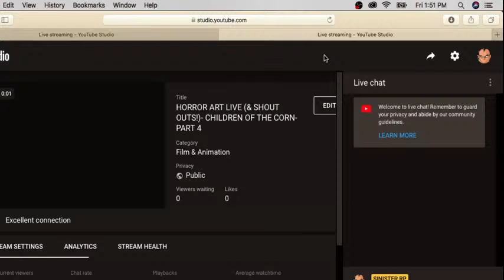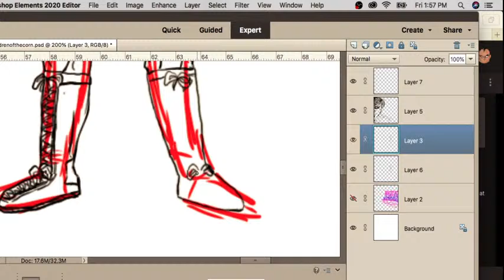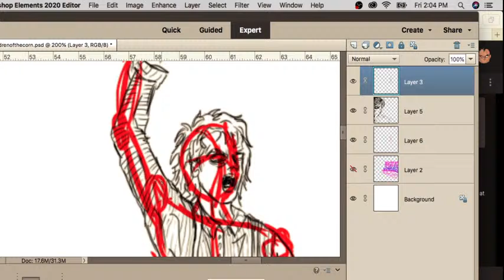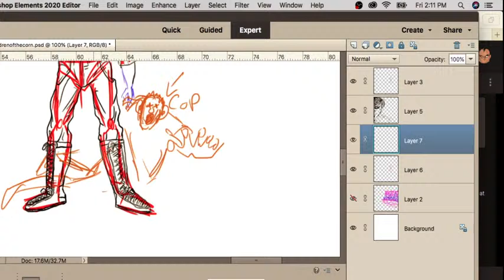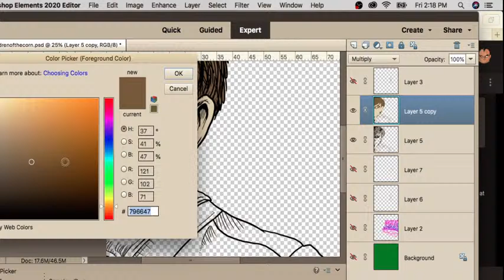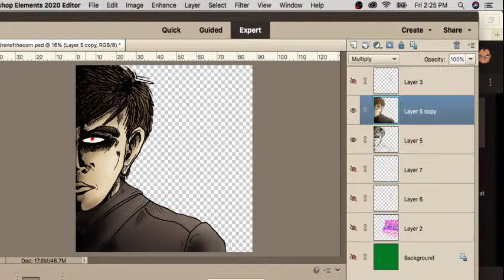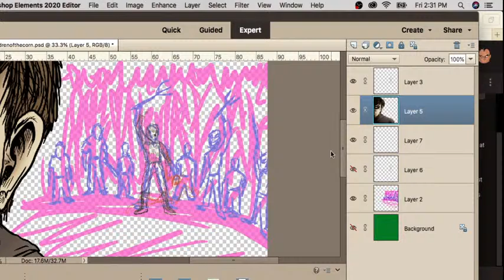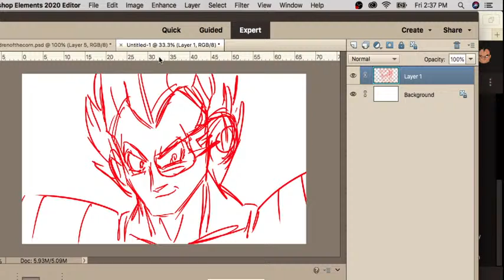HORROR ART LIVE (& SHOUT OUTS!)- CHILDREN OF THE CORN- PART 4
HORROR ART- LIVE STREAM.
Hello all! QUICK STREAM HERE WHILE I CREATE SOME SPOOKY CHILDREN OF THE CORN FAN ART AND SHOWCASE SOME CHANNELS! :) NO FORTNITE, SORRY LOL :P